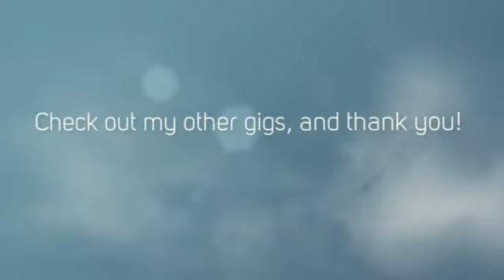400 likes on Instagram 2